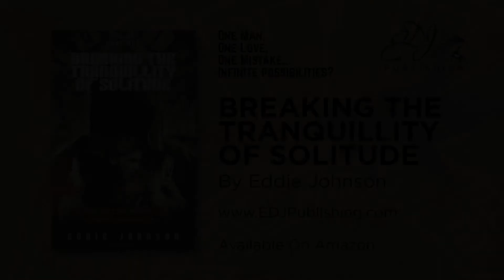EddieJohnson - Breaking The Tranquillity Of Solitude - Vlog 3 - Brody and Cash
Vlog from author Eddie Johnson talking about his book Breaking The Tranquillity of Solitude out on Amazon now.